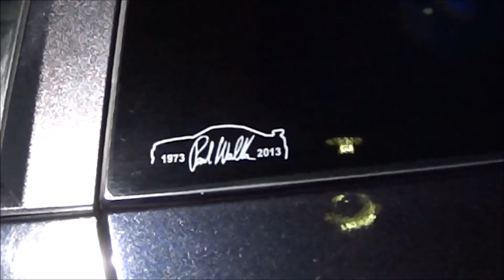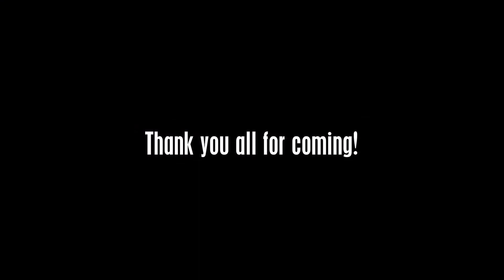UNKNOWN - Late Night Mini Meet 2 - 2K18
Into the darkness we went, again! And what a succes it was :D